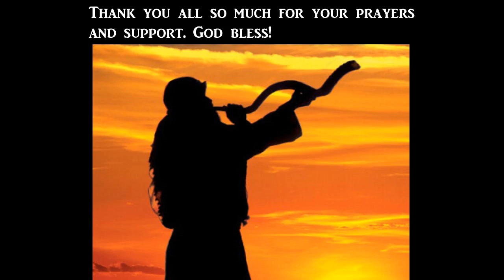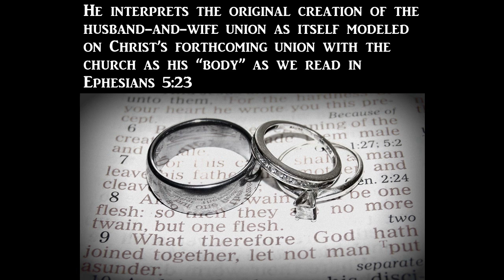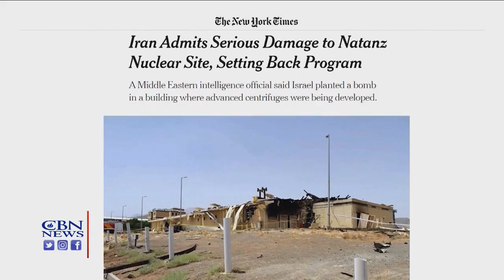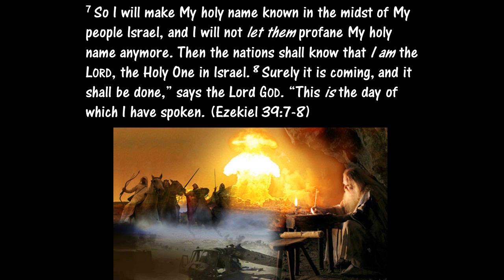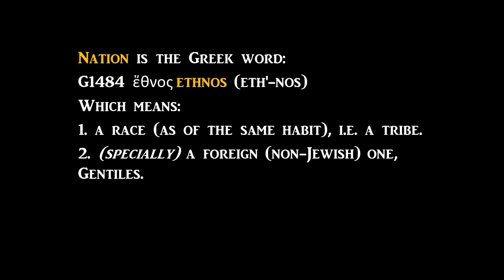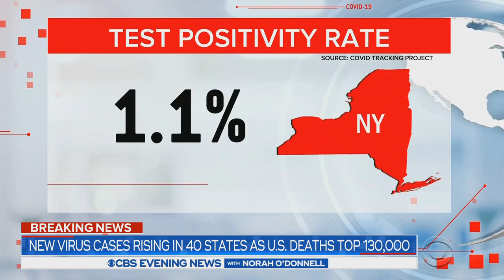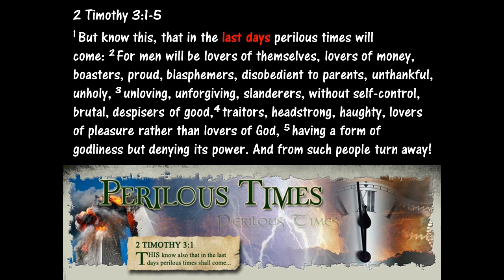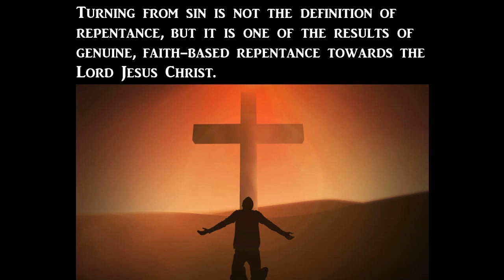Prophetic Storm Warning